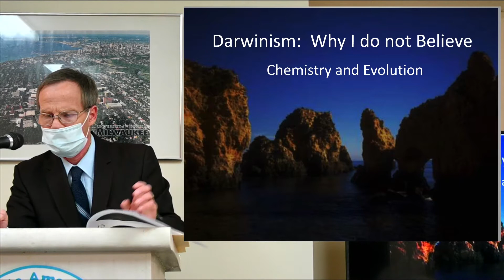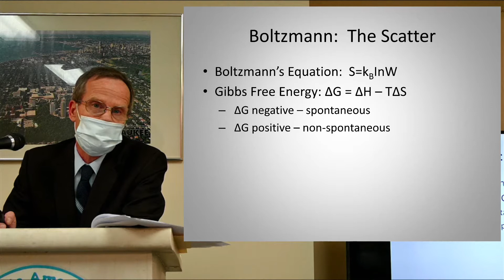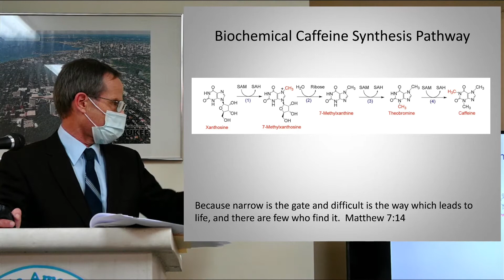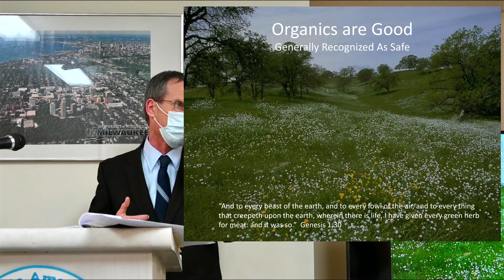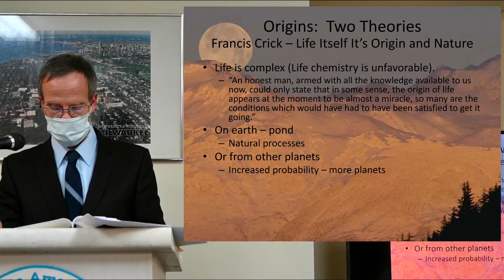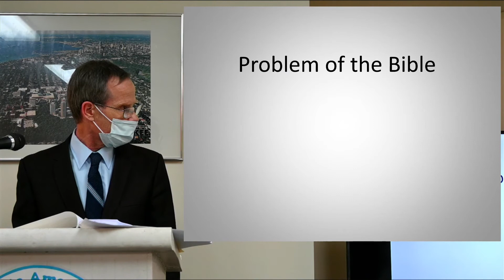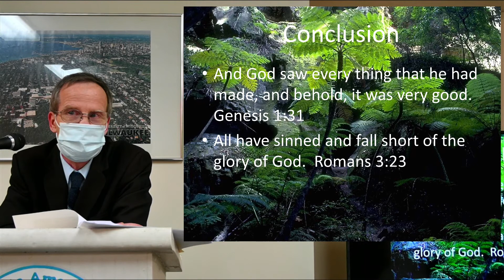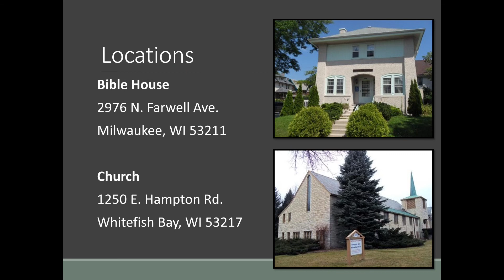Darwinism: Why I Do Not Believe